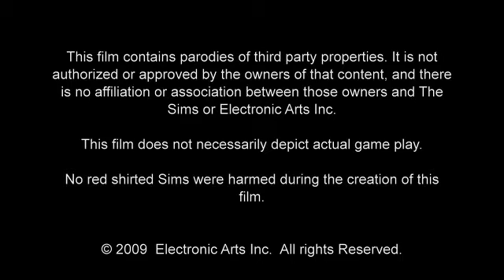The Sims 3 Parody - Trek Guys